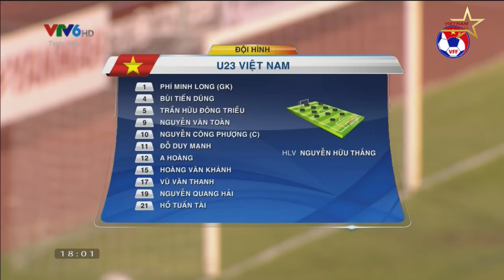🔴 Trực Tiếp | U23 Việt Nam - U23 Malaysia | Thách Thức Lớn Đối Với Đoàn Quân Sao Vàng